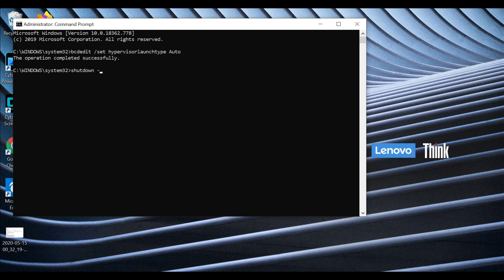Hyper-V error when starting a VM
Error: Virtual Machine could not be started because the hypervisor is not running